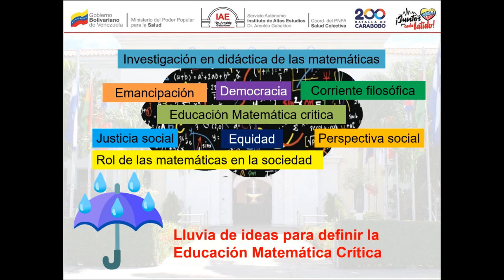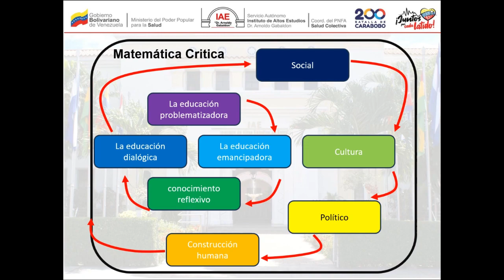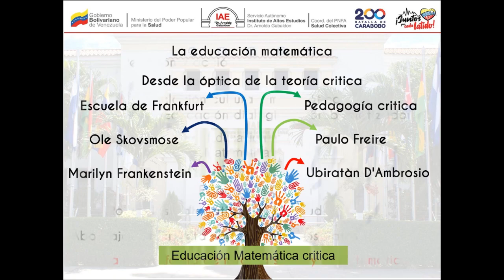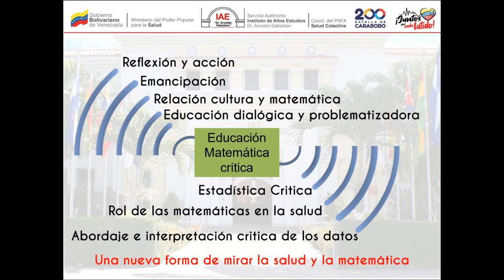La Educación Matemática Crítica en Salud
Ciclo de Foro Chats del PNFA Salud Colectiva.
4to. Foro Chat: "La Educación Matemática Crítica en Salud".